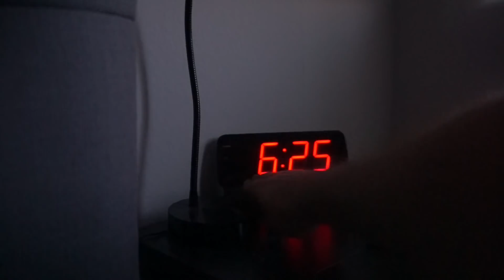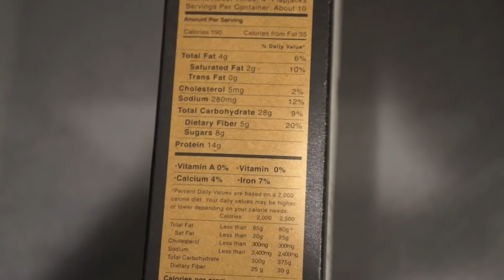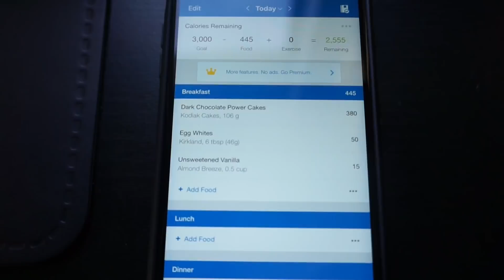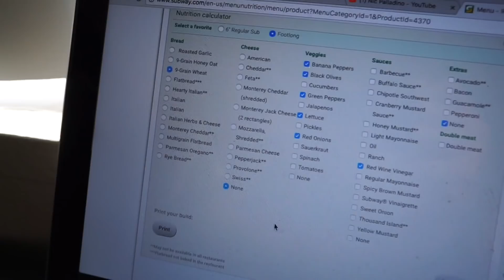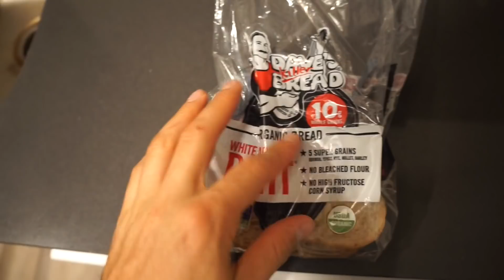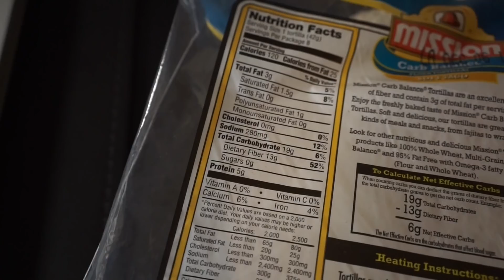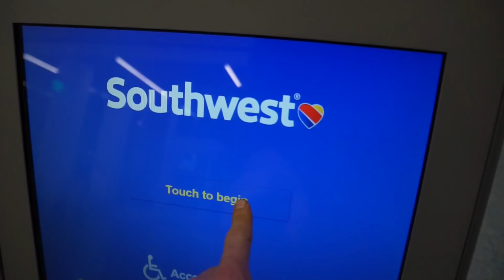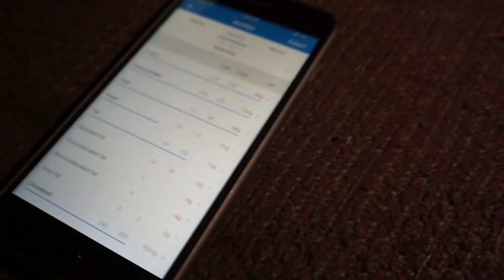Full Day of Eating | Maintenance Macros (3,500 Calories)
Hope you guys enjoyed this full day of eating while traveling. All the information for my Black Friday sales will be down below:

B E Y O N D  L I M I T S  A T H L E T I C S:

O N L I N E  C O A C H I N G:

37,580